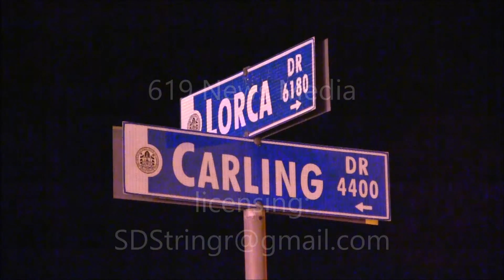House fire in Rolando (San Diego) displaces one female - 1/26/16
On 1/26/16, around 8:30pm, there was a single house fire in Rolando. A single female occupant was displaced and did not require Red Cross. No injuries were reported. SDFD investigators  will begin their investigation as to the cause of the fire.